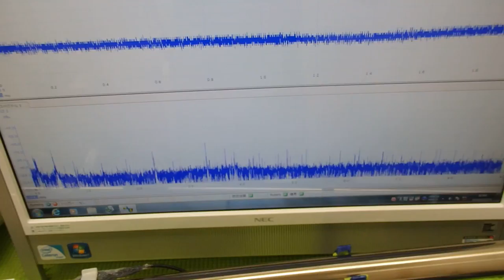超音波の発振制御システム ultrasonic-labo